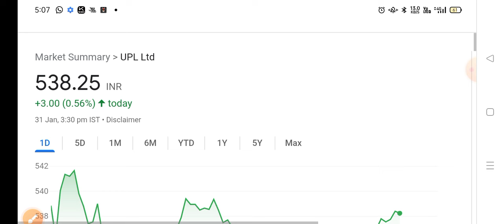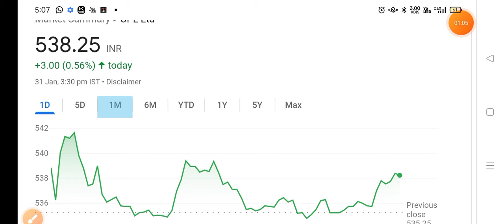Uplshare| Upl share latest news today | Upl share analysis,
upl share,
upl share latest news tomorrow,
upl share tamil,
upl share latest news tamil,
upl share analysis tamil,
upl share anil singhvi,
upl share analysis today,